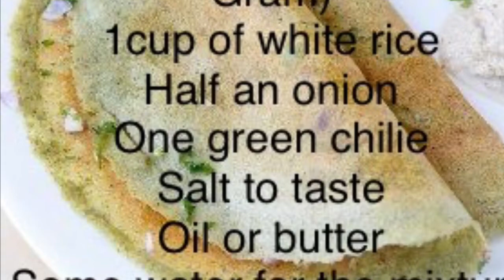QUARANTINE SPECIAL| MUN BEAN DOSA (GREEN GRAM)| Vlog 18- (2020-04-04)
Today's video is about a food recipe which I did this during the quarantine period to entertain my viewers about a food recipe which I did. wanted to share with you.

During this period I could not travel anywhere!! so lets do some activities at home!!

EQUIPMENTS
Video - Iphone

MUSIC
imovie - music
This video is not sponsored (I am not paid to make this video.)